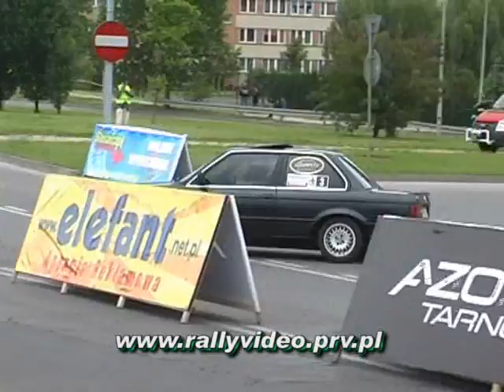2 SuperOES Tarnowski o puchar Prezydenta Miasta Tarnowa 2009-06-06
- indywidualne przejazdy, pelna relacja, lepsza jakosc do sciagniecia, foto
SuperOes Tarnowski o puchar Prezydenta Miasta Tarnowa
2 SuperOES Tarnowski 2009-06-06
All footage has been filmed by me.
Videos on this channel are 100% Original